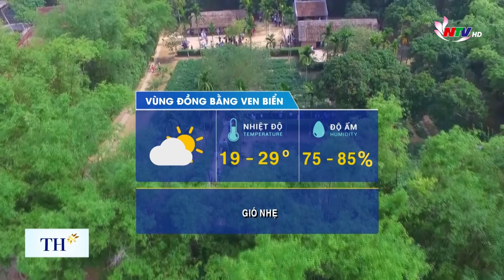Thời tiết trong dịp nghỉ lễ giỗ Tổ | Bản tin Dự báo Thời tiết đêm 08, ngày 09/4/2022